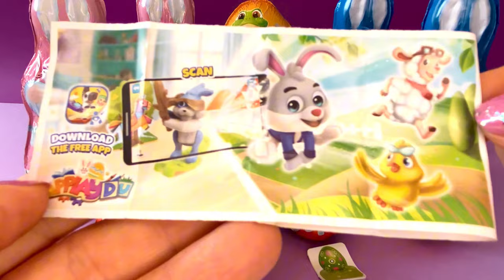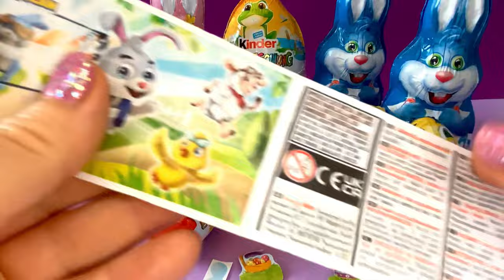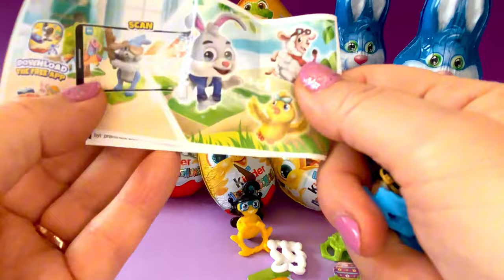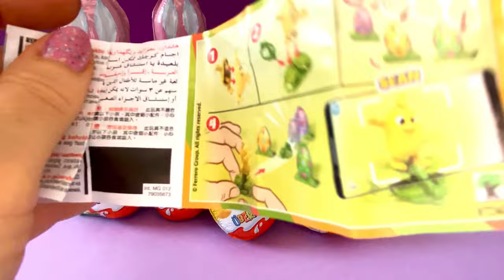Kinder SurpriseEggs/Toys"Applaydu"unboxing opening/ASMR/Überraschungseier auspacken#new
This time, we're in the Easter spirit, gearing up for the big celebration! 🐰🥚 In this video, let's explore Kinder Surprise eggs together, eagerly waiting to be unwrapped and reveal their hidden treasures!

Join me as we discover these adorable decorative eggs and see what sweet surprises they hold! There's nothing better during this festive season than a little Easter preparation and some Kinder surprises!

Thank you for joining me on this festive adventure! 🌷🐣